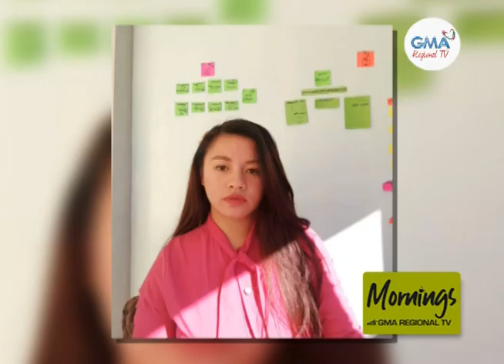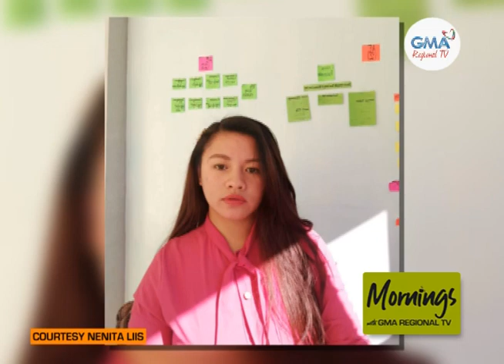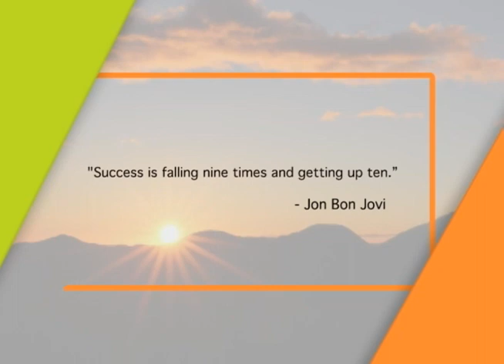Mornings with GMA Regional TV: October 7, 2022